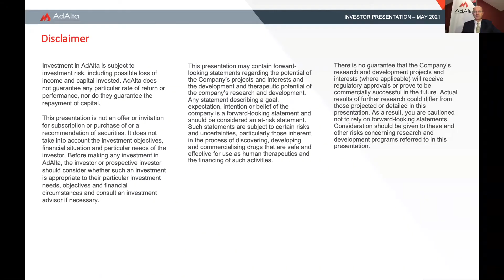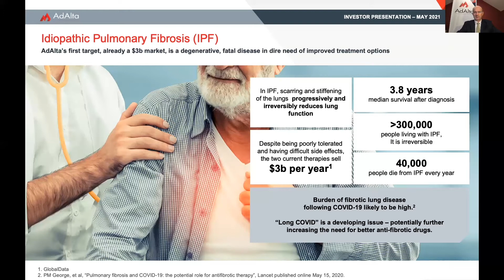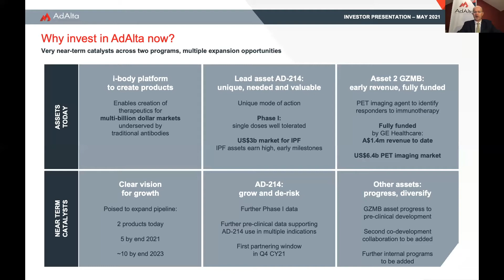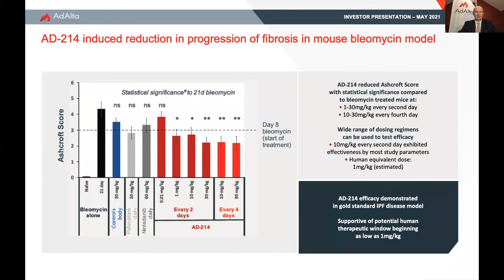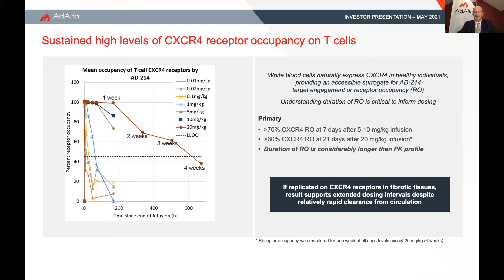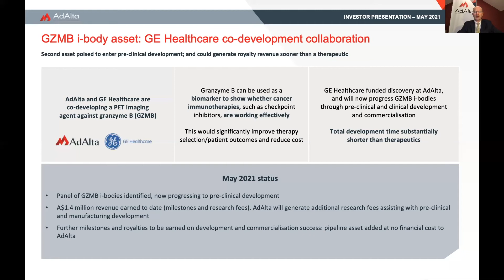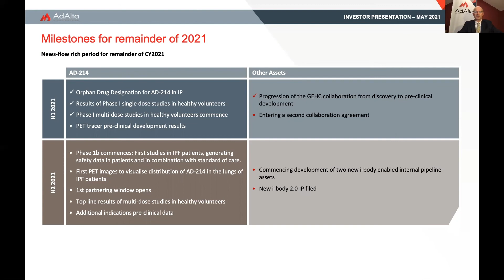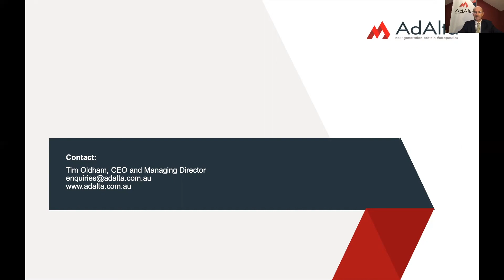AdAlta BIO Digital Conference 2021 Presentation.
The BIO Digital conference, one of the largest annual industry partnering conferences, will be held virtually on 10-11 and 14-18 June, 2021
AdAlta Limited (ASX:1AD), the clinical stage
biotechnology company developing novel therapeutic products from its i-body platform, is pleased to provide investors with a copy of its latest investor presentation, highlights from  by CEO, Dr Tim Oldham  BIO Digital conference